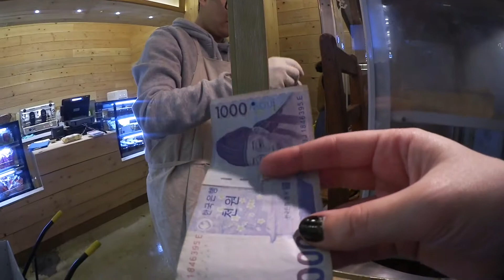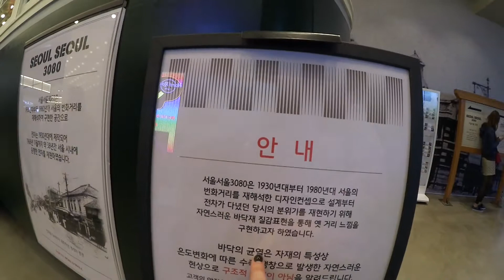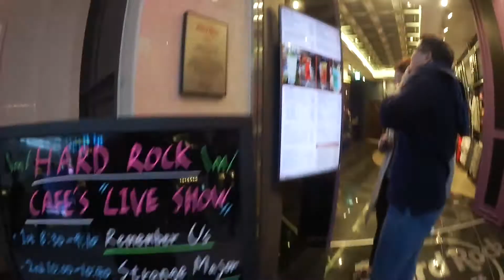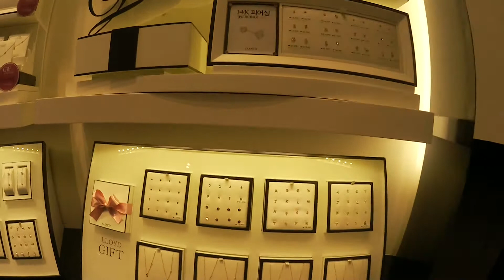I went to the Lotte Tower Part 2 Department store Cinema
SALUT MON CHOUBIDOU !!
DEROULE LA BOITE A -CAMEMBERT- INFORMATIONS
MORE INFOS IN THE INFO BOX OMG

Salut tout le monde ! Hi everyone ! 안녕하세요 여러분 !

C’est Oohlalaseoul ! (Marie Anne) This is Marie -Anne from Oohlalaseoul ! 울랄라서울입니다 ~ (마리안) !

Youtubeuse en Corée

Je fais des videos en français en anglais et en coréen !
I do video in french , english and korean !
저는 불어,영어 그리고 한국어로 동영상 찍어요 !

Je met en ligne -au moins- 3 fois par semaines, les mardi, vendredi et dimanche ! I upload at least 3 times a week on tuesday, friday and sunday ! 저는 일주일에 3번이라도 동영상 올립니다 (화/금/일)

La langue parlé dans la video est toujours entre () dans le titre
The spoken language is always indicated in () the beginning of the title

(ENG)= English ,Anglais, 영어
(FR)= French, Francais, 불어
(KR)= Korean, coréen, 한국어

Youtubeur en Corée
Youtubeuse en Corée, Seoul
Ma vie en Corée du sud

Pour avoir un bon de 5 Dollars sur wishtrend.com
entrez le code /  enter the code : 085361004

N’hesites pas a me poser tes questions dans la boite a commentaires ! If you have any questions please leave them in the comment ;)

FOLLOW MOI :
Periscope - @oohlalaseoul

Je filme avec :

et
SONY Alpha NEX-F3